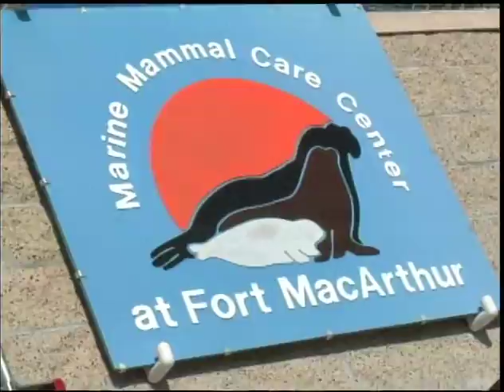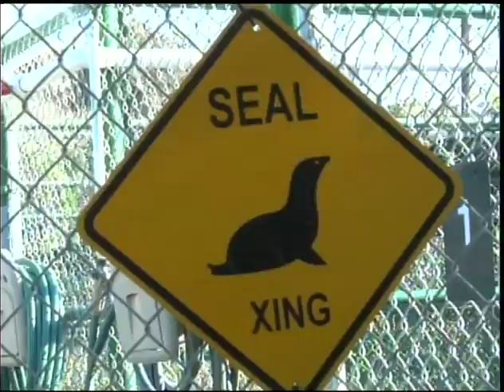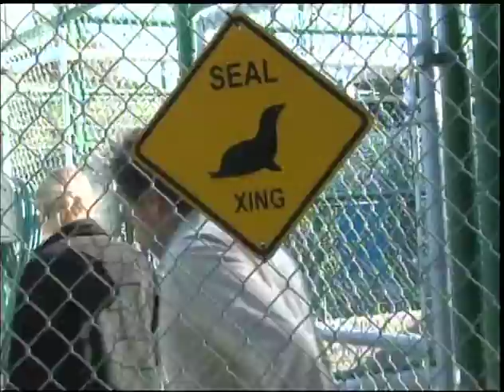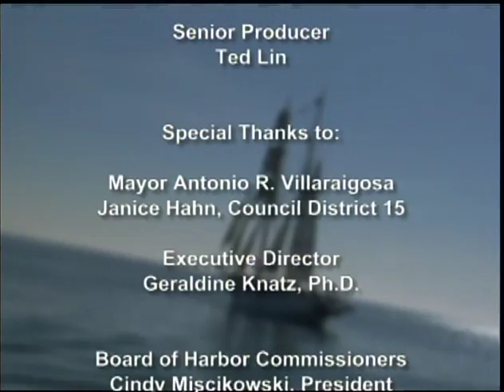The Port of Los Angeles - Portfolio TV series - "Heart of the Harbor" Part 2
In the  episode of PORTfolio, viewers will get in touch with Wilmington's "Heart of the Harbor." Adventure awaits as we set out to sea with the Top Sail Youth Program, experience of the selfless work of volunteers care for marine wildlife that call the Port and the surrounding waters home. We will tour the International Bird Rescue Research Center (one of two in the entire nation) and the Marine Mammal Care Center. We will also check out the new solar panels which grace the top of the World Cruise Center.
The episode is divided into two parts.